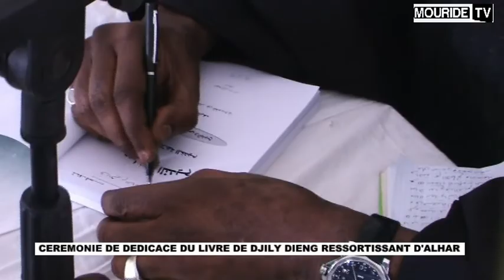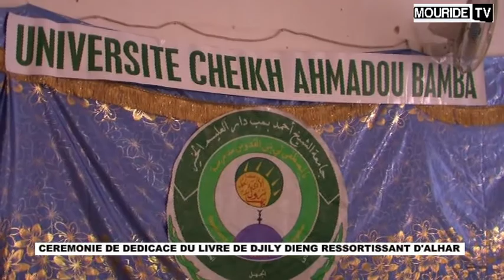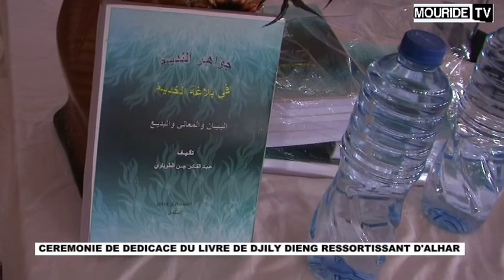Cérémonie de dédicace du livre de Djily Dieng ressortissant d'Alhazar